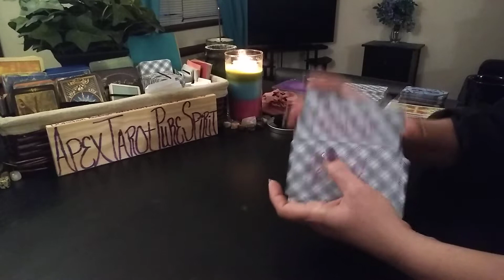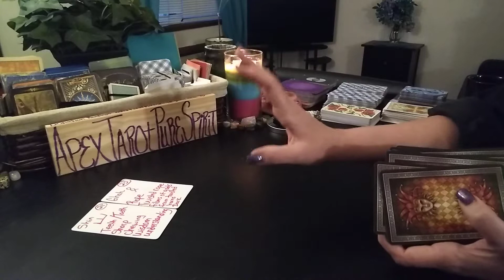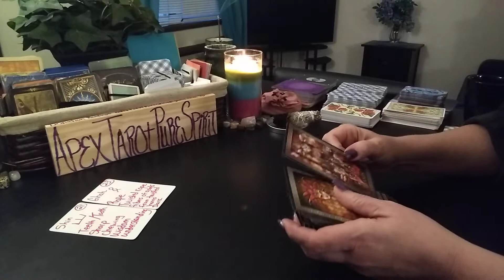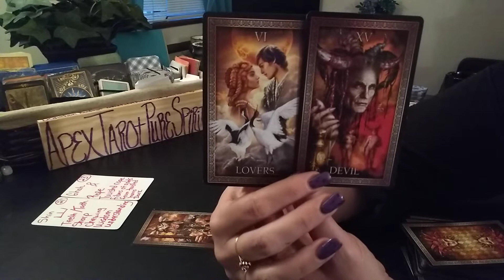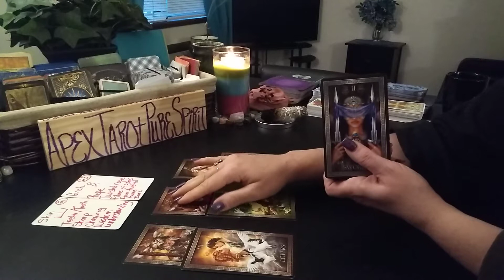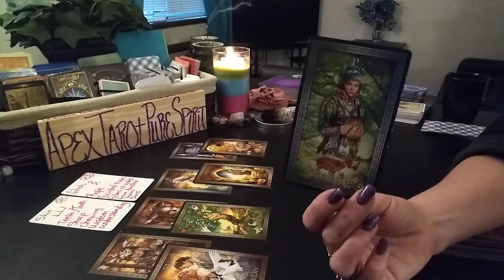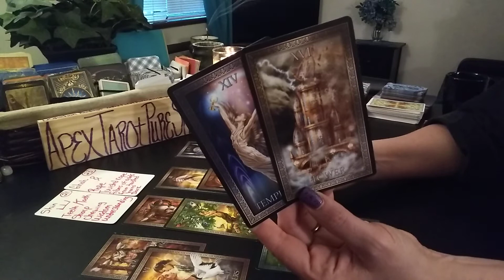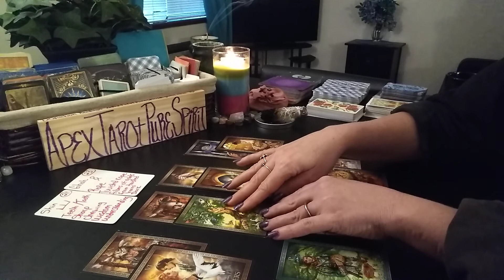Sugar, Don't Be Hasty, Use Your Wisdom- Daily Tarot Reading - March 7, 2020 ♈♉♊♋♌♍♎♏♐♑♒♓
Additional-

        FIXED, CARDINAL, MUTABLE
                     NEXT 48hrs

    GENERAL ZODIAC READINGS
        PISCES SEASON - 2020

apextarot_apurespirit@yahoo
apextarotpurespirit@gmail

Please have patience with me on getting to your questions, I'm only one person, but I will work my way to your email one by one.

How it works:
You send me your question and I will upload it as a general reading for the public, you are part of a soul group, don't worry I will never give your personal information away, only what you allow me to reveal on camera, but most assuredly it will be tailored to your personal question.

Send your payment (what ever the Divine lays on your heart to send) to:

Shannon❤️🤗
*Zillich Tarot by Johan Von Kirschner
*Gaia Oracle by Toni Carmine Salerno
*Vicevers Tarot by Lunae Wetherstone
Tarot of the Sweet Twilight by Cristina Benintende
              TIMELESS 2020